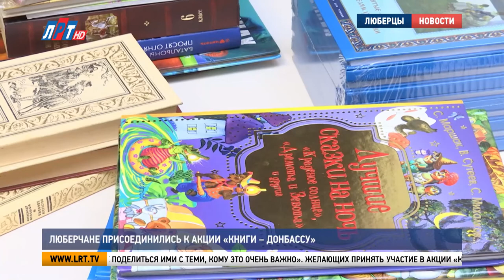Люберчане присоединились к акции «Книги – Донбассу»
«Единая Россия» совместно с Министерством просвещения Российской Федерации проводят акцию «Книги – Донбассу». В городском округе Люберцы сбор литературы проводят в библиотеках, МФЦ и общественной приёмной партии на улице Кирова. Ещё одна точка открылась на 1 этаже торгово-развлекательного центра «Орбита».

Уже с утра люберчане несут сюда книги. Полки постепенно заполняются художественной литературой, учебными пособиями и книжками для малышей. Татьяна Курилович часто вместе с друзьями участвует в благотворительных акациях. Сегодня передала художественную литературу для детей.

Татьяна Курилович, жительница г.о. Люберцы:
«Кинула клич своим подругам. У многих из них есть маленькие дети. Конечно, много книг осталось уже не нужных, но в хорошем состоянии. И мы вместе собрали книги. Я считаю, что все жители должны по возможности принять участие в таких добрых акциях. Ведь у многих дома есть книги. Они просто лежат. Почему бы не поделиться ими с теми, кому это очень важно».

Желающих принять участие в акции «Книги – Донбассу» в округе оказалось немало. Поэтому количество площадок для сбора литературы будет увеличиваться.

Владимир Ружицкий, секретарь местного отделения партии «Единая Россия» г.о. Люберцы: «Россия отличается от других своей соборностью. На сегодняшний день непростая ситуация на Донбассе. Мы это знаем, понимаем. И стремимся найти возможности помогать. В том числе в плане образования, книги. Обратились к нашим жителям. У кого есть желание, кто может».

В Люберцах акция стартовала полгода назад. За это время собрали более 2,5 тысяч книг. Их уже отправили в школьные и публичные библиотеки Донбасса.